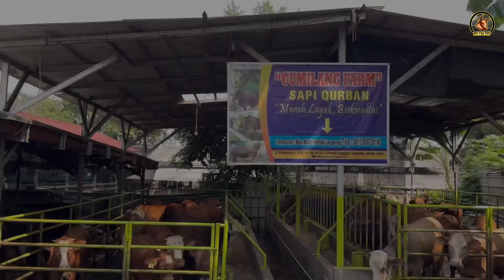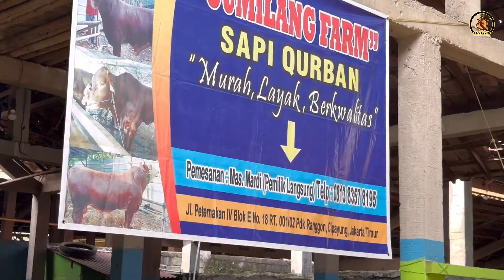SPESIALIS SAPI FH... Gumilang Farm bisa booking sapi Qurban 2024‼️🔥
Salam Sebangsa Sengarit
Salam perternak Indonesia

Info Liput Kandang
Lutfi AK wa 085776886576